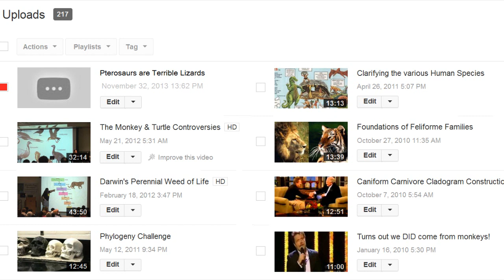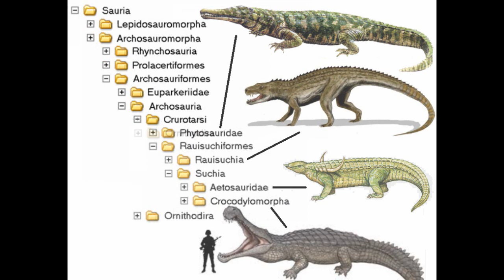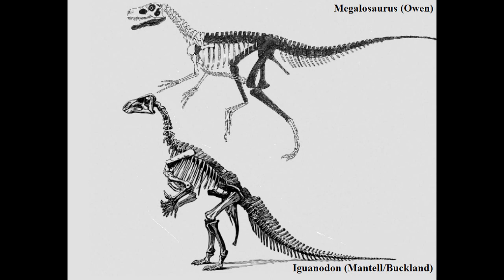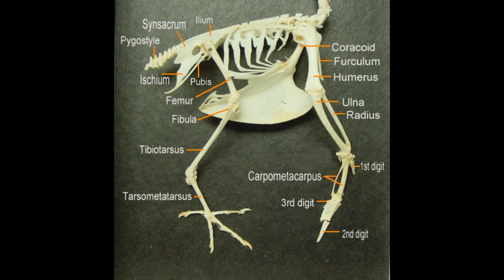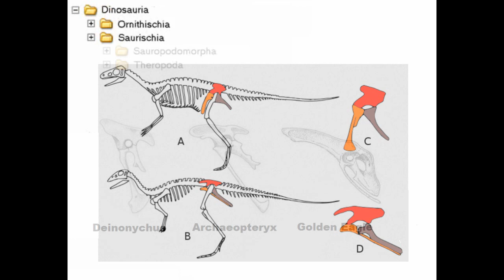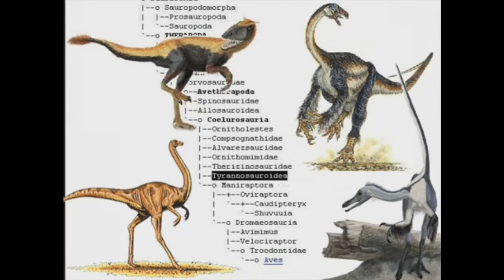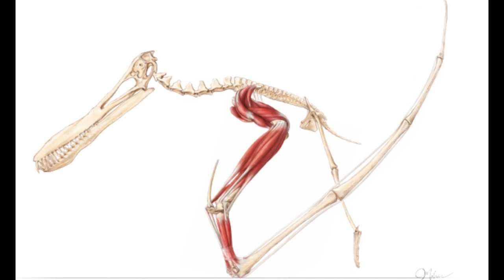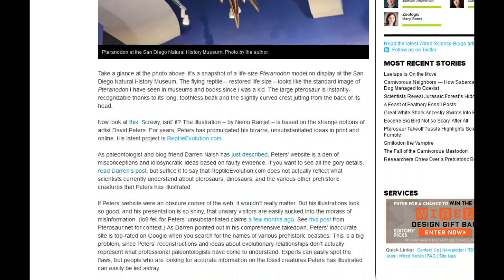Pterosaurs are Terrible Lizards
Explaining how human preconceptions, agendas, and biases have negatively impacted the study of evolution and the classification of life forms. This is to illustrate why we have the peer review process.